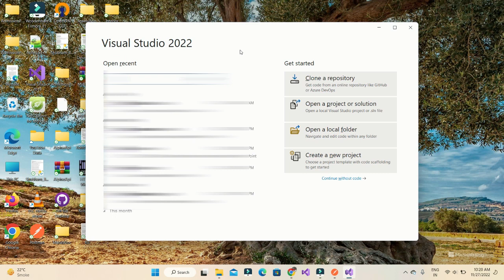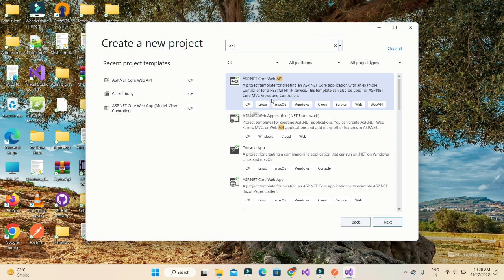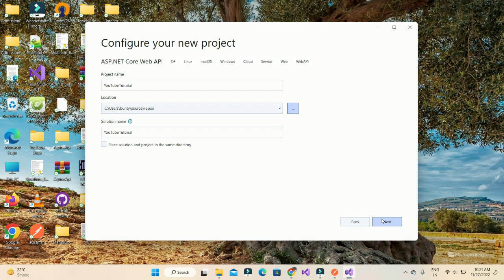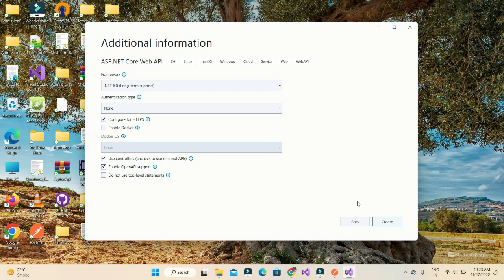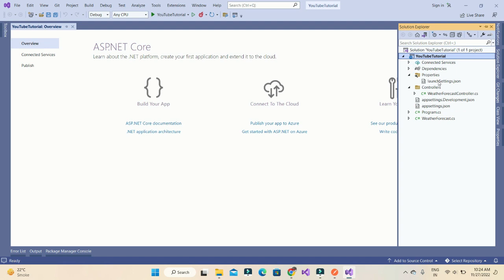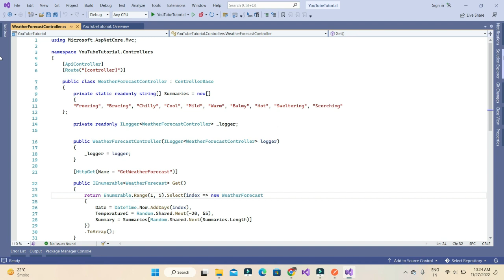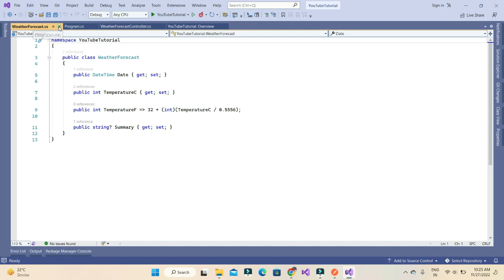Hindi | Tutorial #1 | Setup Development Environment | Dot Net Web API Tutorial | .NET 6.0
Hello Friends, This is Our First Video of Dot Net Tutorial.

In Our Series We Will Teach You WEB API Project on Dot Net 6.0. How You Can Create Project and Setup Project and Database Like MSSQL, Postgres, MongoDB.
You Can use Multiple Database into One Project and How to Setup Login/Signup and Work with Swagger for API and use Postman for Make a Professional way of Testing of Our Developed APIs.